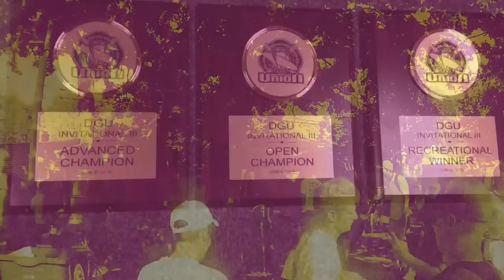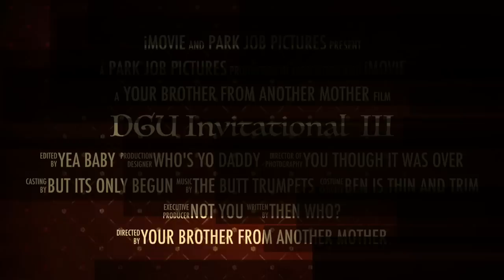DGU III and the Last Crusade!!!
Some highlights from our sanctioned club invitational tournament